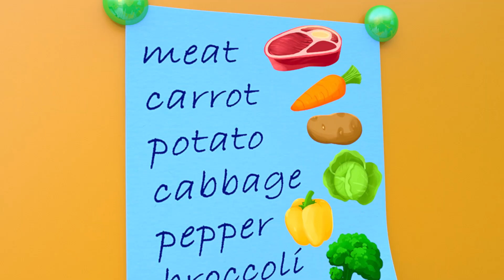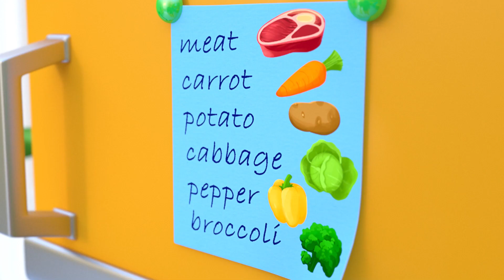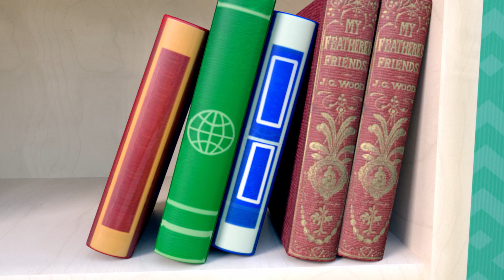Mommy Got Sick | Sick Song | Let's Heal Mom and Sing Along more Nursery Rhymes & Kids Songs